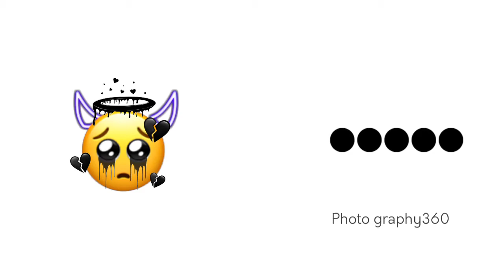NAN NANA KETEAN SONG BGM REMIXED BY PHOTO GRAPHY360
KEEP SUPPORTING